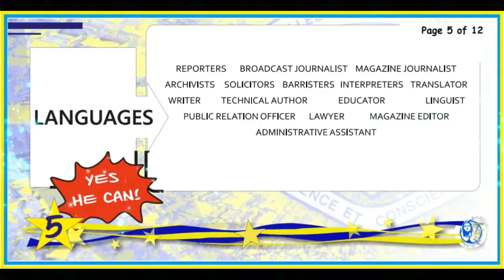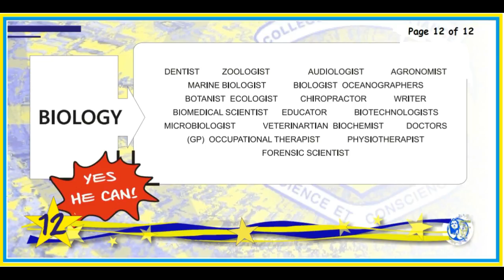Panneaux Presentation 720p